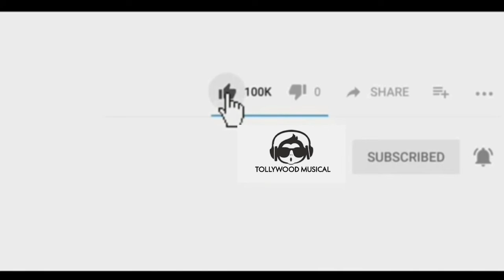302 movie song promo || 302 movie trailer || 2020 latest telugu movies tollywood musical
302 movie song promo || 302 movie trailer || 2020 latest telugu movies tollywood musical